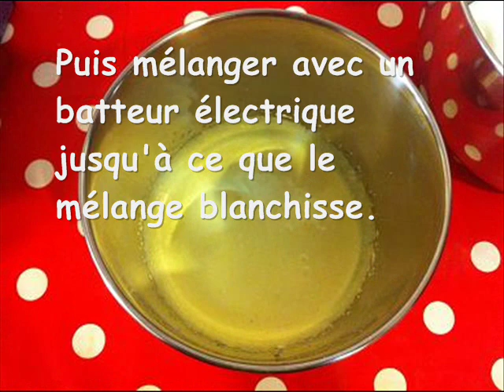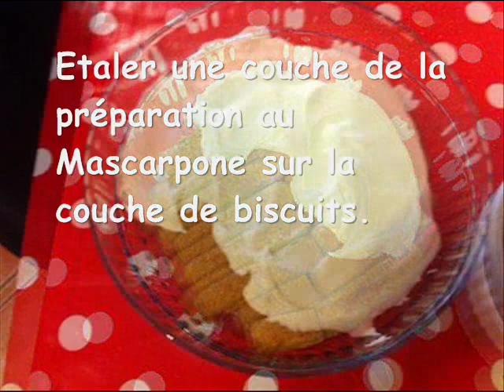Recette du Tiramisu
Le site pour enfant vous explique comment réaliser un délicieu tiramisu à la façon caboucadin. Un peu long à faire mais facile .